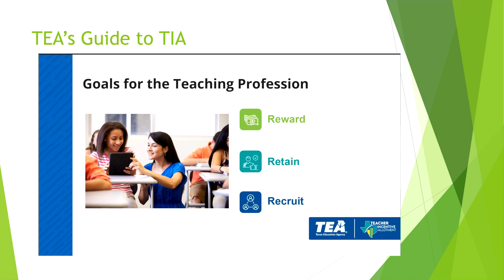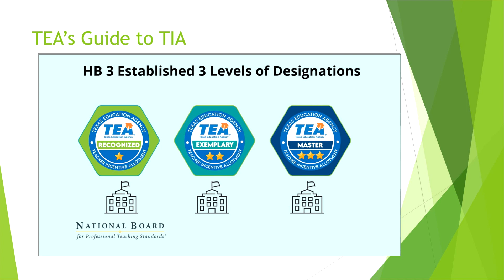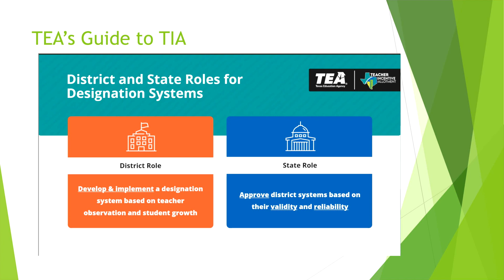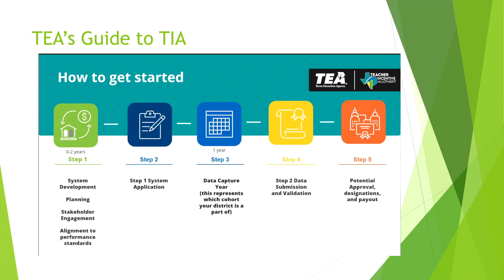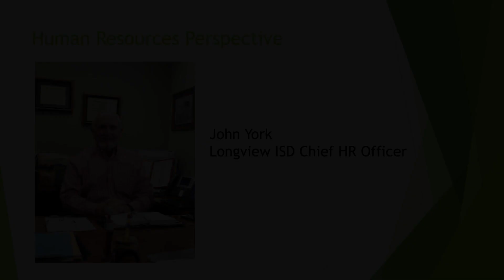Texas Teacher Incentive Allotment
TEA requires an annual evaluation survey regarding Longview ISD's Teacher Incentive Allotment designation system. This survey is an opportunity for you to tell us how well you understand  and support the Teacher Incentive Allotment. The survey responses are critical for our ongoing evaluation of our designation system. Teachers and campus administrators will receive a link in early May from which to access the survey.

This video will be beneficial to you when you complete the survey.